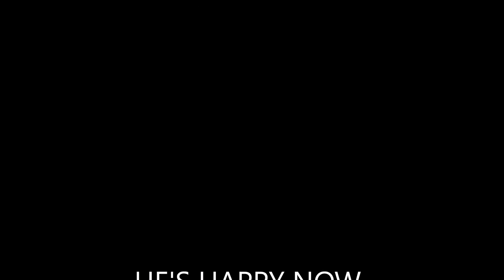GTA 5 -- Mr. Boom Jumper